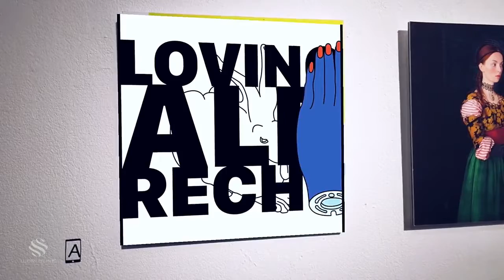AR Painting Exhibition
Traditional painting has developed so much to fit with modern lives.
There's no longer static painting, now everything is in motion with your mobile device. This is a product of AR technology, which can be applied in so many fields: Education, entertainment , health care and so on...
How do you feel about this AR exhibition??